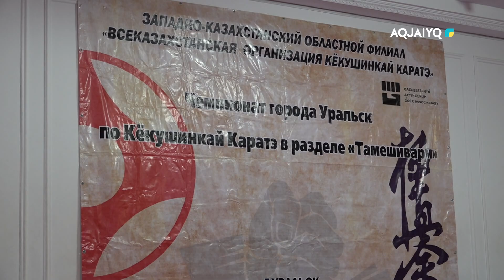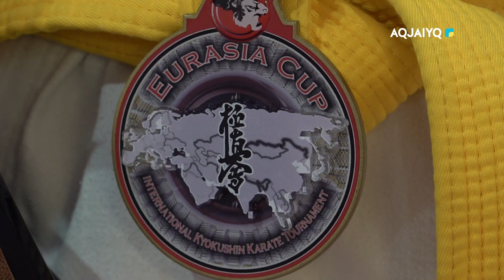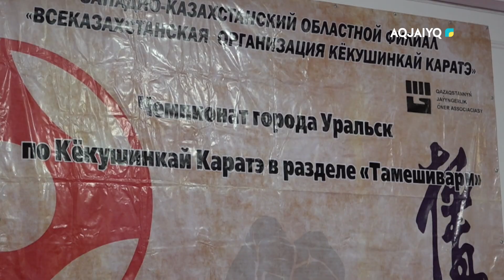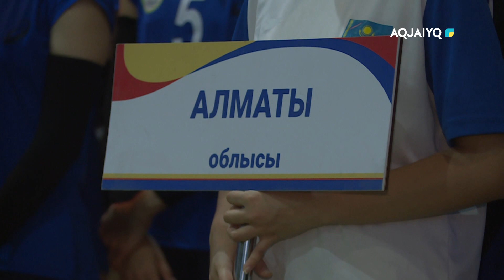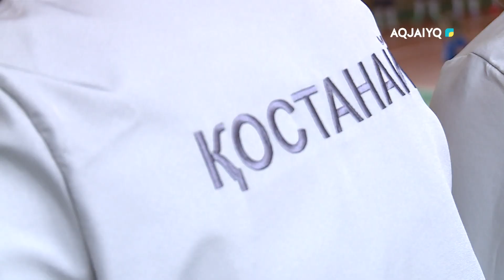Спорт time (11.11.2023)